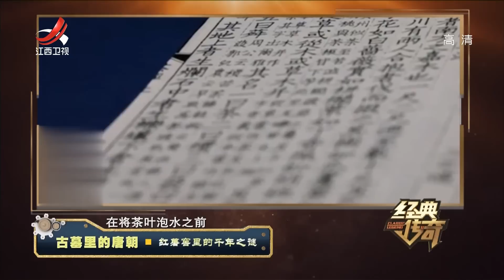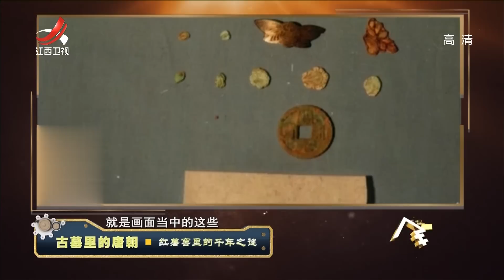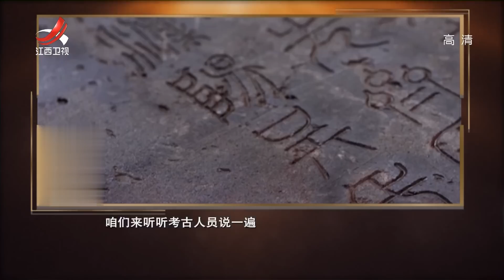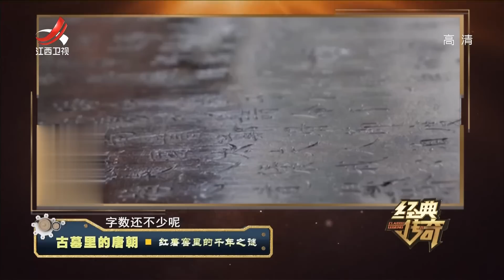《经典传奇》古墓里的唐朝 红薯窖里的千年之谜 20220905